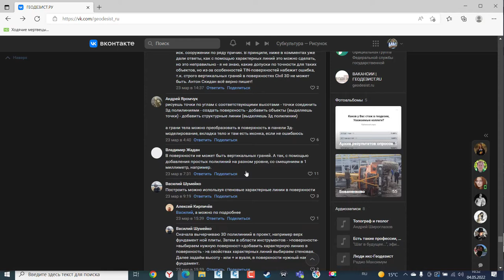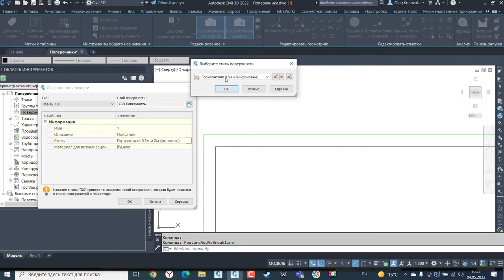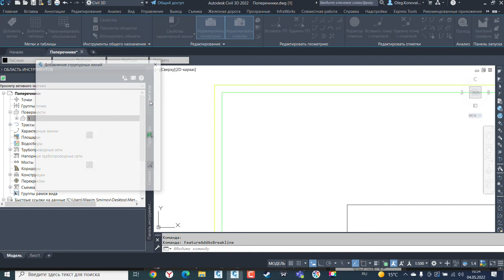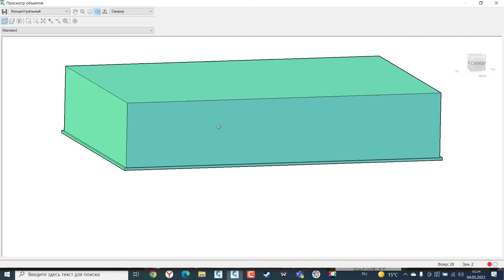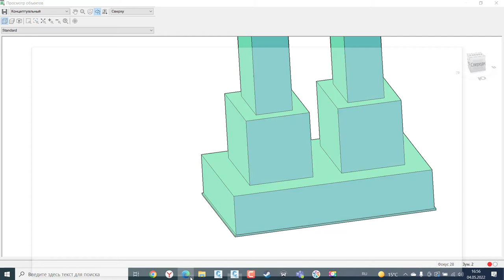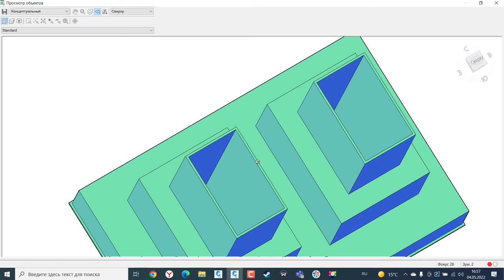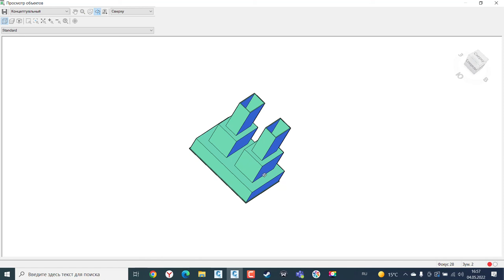Поверхность Civil 3D по техническому изделию.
Содержание
00:00 Задача: построить поверхность в Civil
00:20 Общая группировка вариантов ответов из комментариев
00:38 Обзор понравившегося мне комментария
01:04 Постановка цели данного видеоролика
01:10 Начинаем реализацию поверхности
01:27 Сделаем характерную полилинию
01:46 Создаем новую поверхность
02:34 Строим выступ № 1
03:21 Строим выступ № 2
04:10 Строим выступ № 3
05:00 Создание полостей
05:52 Смотр готового тела в 3D